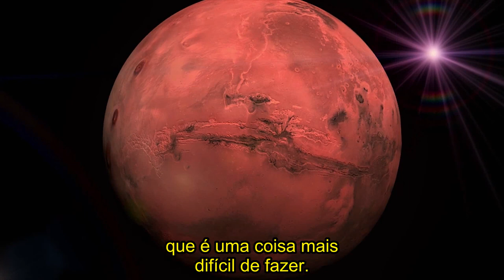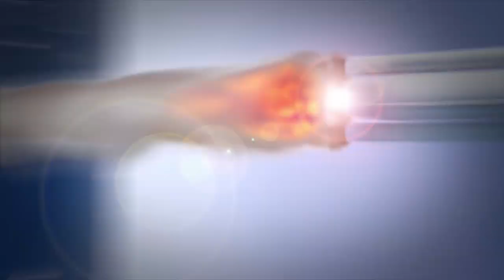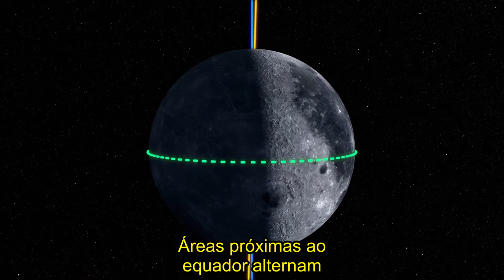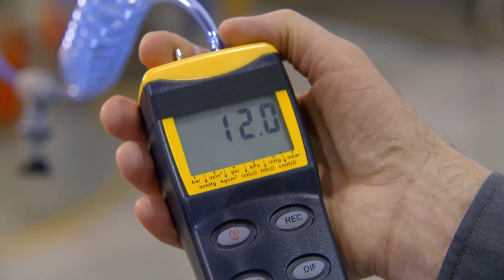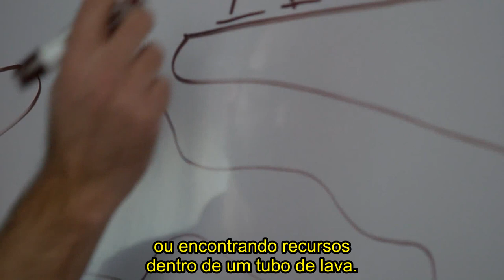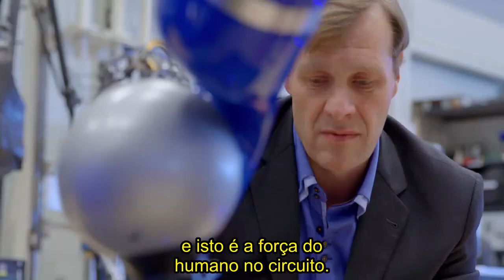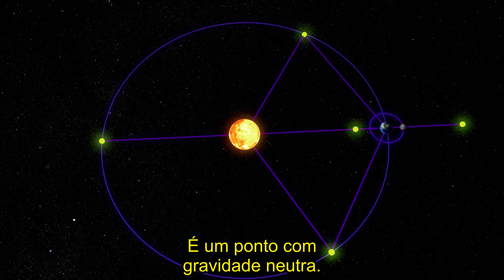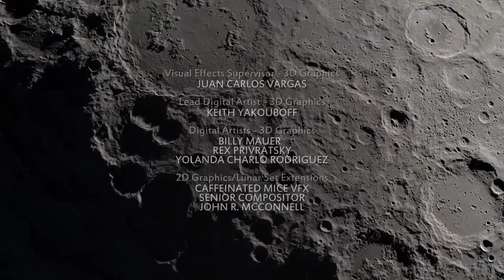Regresso à Lua - HD 1080 - Legendado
Sinopse: " O equipamento da Apollo está abandonado na superfície lunar há mais de 40 anos. Agora há uma excitação renovada e um impulso para retornar à lua. Desta vez, não apenas para fincar uma bandeira, mas para colonizar. Como poderíamos conseguir isso? E por que faríamos isso?"